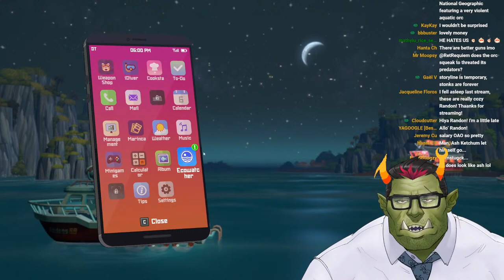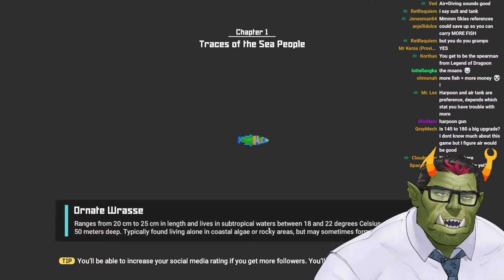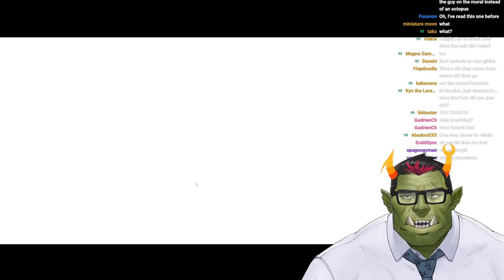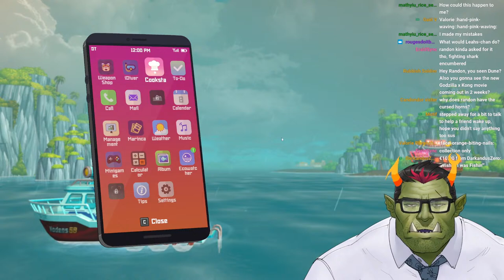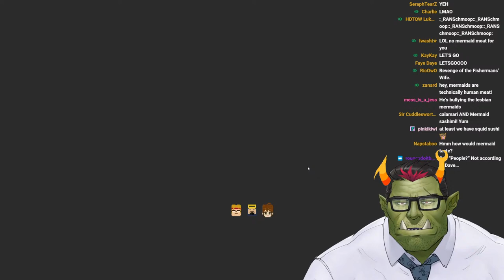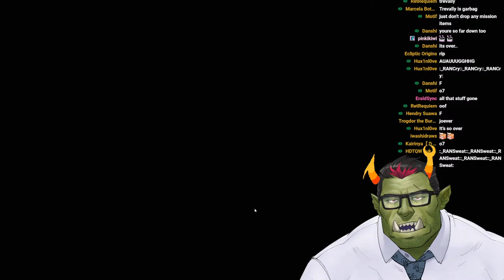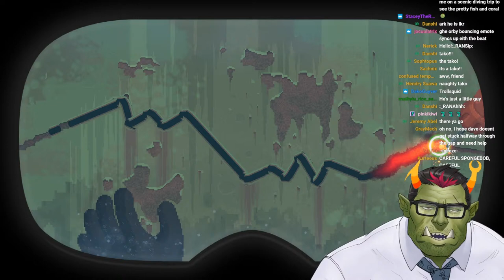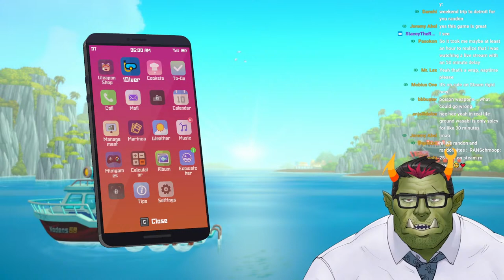It ain't easy, but diving's honest work